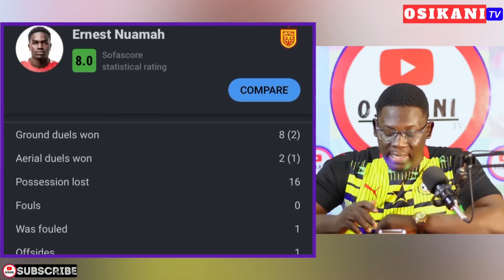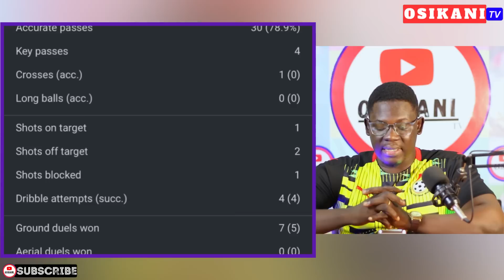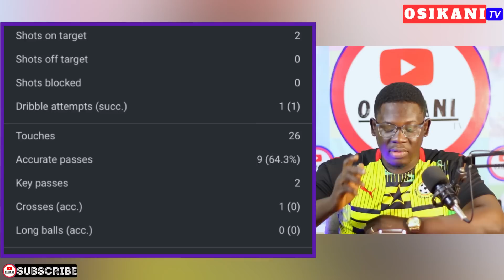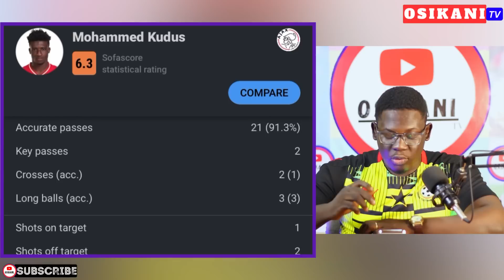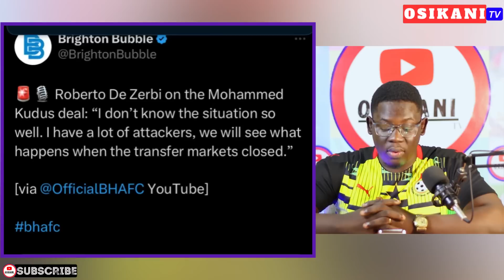BREAKING🇬🇭: BRIGHTON COACH SPEAKS ON KUDUS DEAL…INAKI, NUAMAH, PARTEY, BARNIEH || BLACK STARS